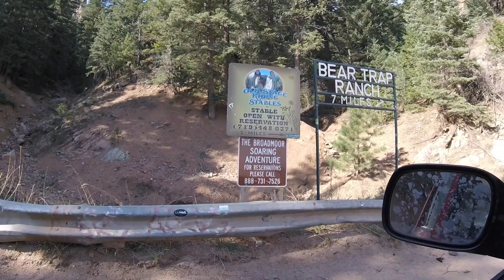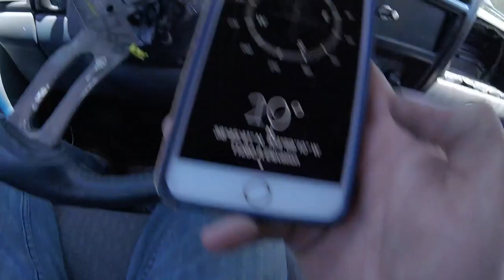JEEP CHEROKEE CHOP TEST RUN S10E34